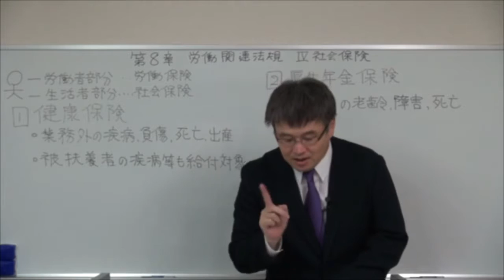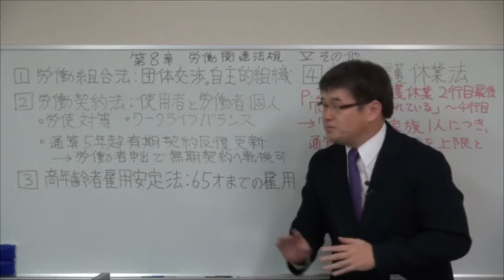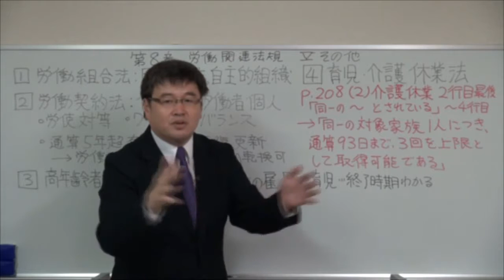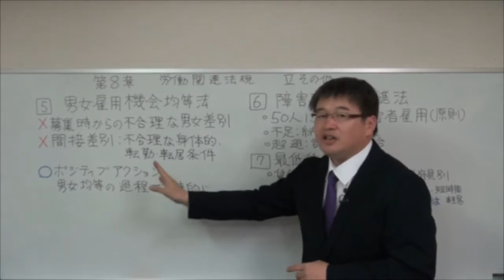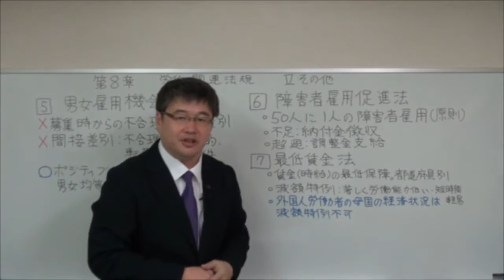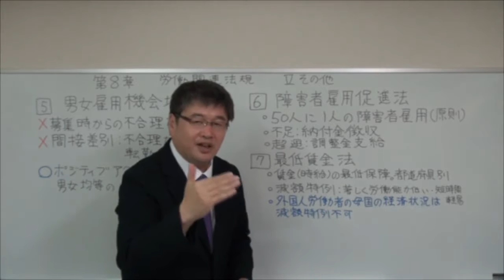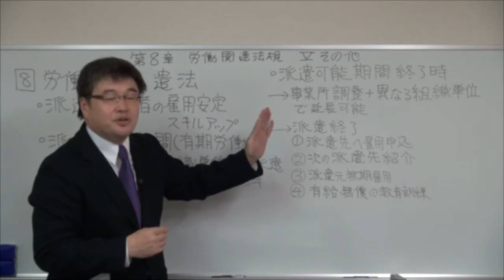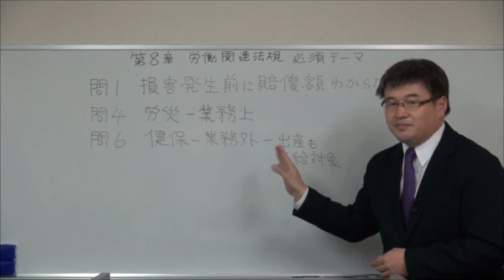08「労働関連法規」Ⅳ